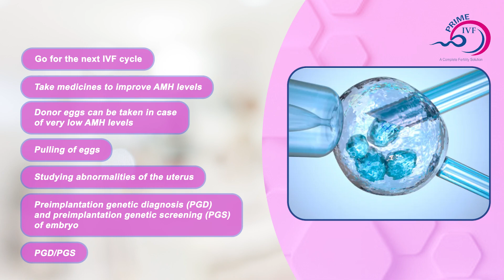क्या है IVF Fail होने के कारण?| What To Do After IVF Failure?| Prime IVF, Delhi NCR | IVF in Gurgaon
In this video, Senior IVF Specialist Dr. Nishi Singh explains the possible reasons for IVF/Implantation Failure with good quality embryo transfer on the first cycle, IVF failure treatments and steps to be taken to prevent Recurrent IVF Failure.
To know more about the treatment of IVF Failure, watch this video till the end.

Time Stamp
00:00 About Dr. Nishi Singh
0:49 Reasons for IVF failure
0:57 Monitoring of quality of sperm and egg to prevent IVF Failure
2:39 Poor quality of Blastocyst leads to Failure of IVF
2:48 Failure of IVF cycle procedure due to Uterus issues
2:54 Steps to be taken post Failed IVF Cycle

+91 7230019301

Stay-Tuned! for more such videos

📲Call our Counsellor: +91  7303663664, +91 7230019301

😟Reasons For Failure Of IVF | What To Do 👉After IVF Failure? | ✅Unsuccessful IVF Cycle Treatment

✔ ICSI,
✔ Male Infertility
✔ Advanced Infertility Treatment

4636 B, Near Columbia Asia hospital, Sec 23A, Gurgaon – 122017 Haryana